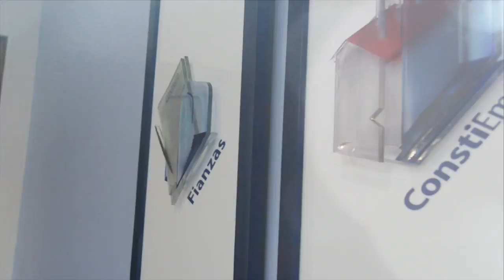Seguros Constitución Conocenos